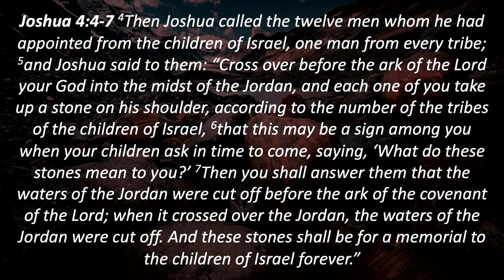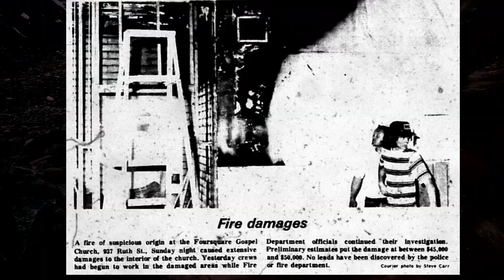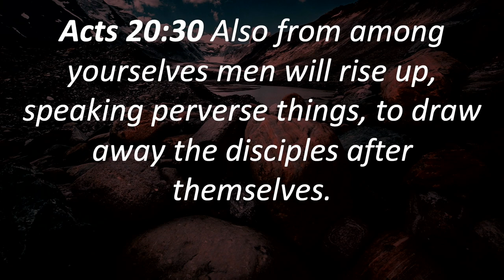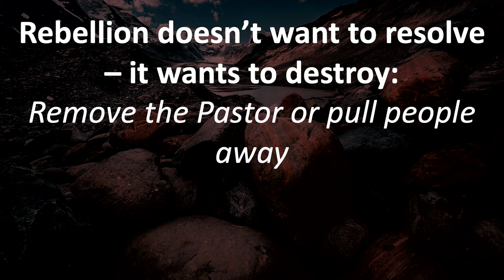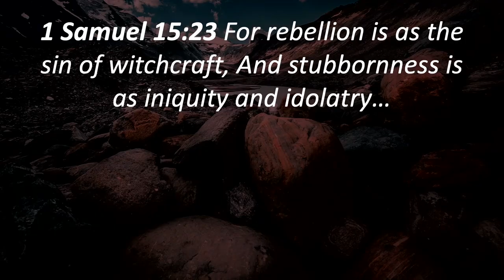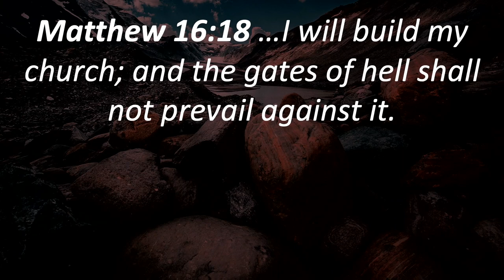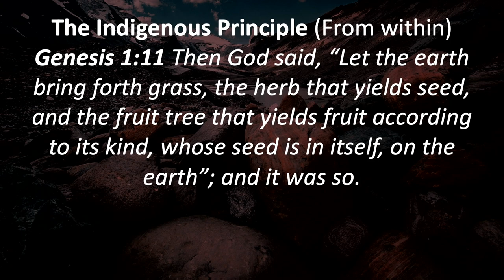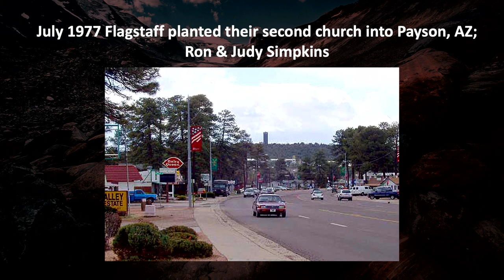No.12 "Memorial Stones" - Lessons From Our History - Pr. Greg Mitchell